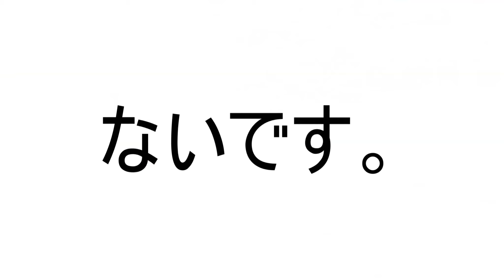レブル250【モトブログ】ちょっと『白浜』走りません？前編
まいど！Naokiです。

投稿二作目となります！

今回は、『白浜ツーリング』前編と言うことで
二作に分けて投稿します。

良かったら初ツーリング動画見てください！！